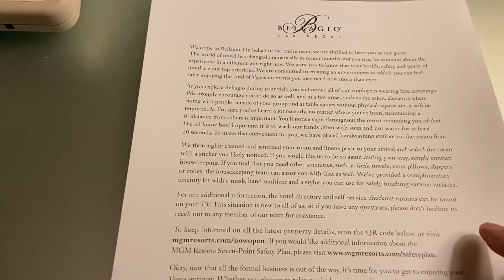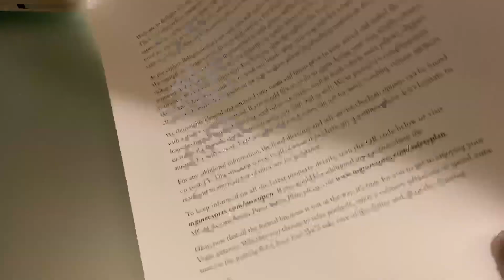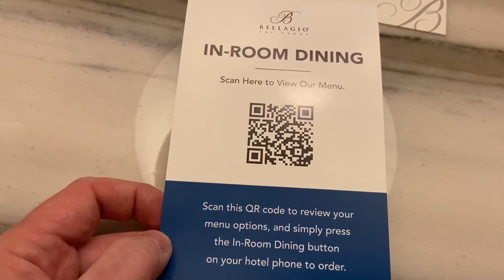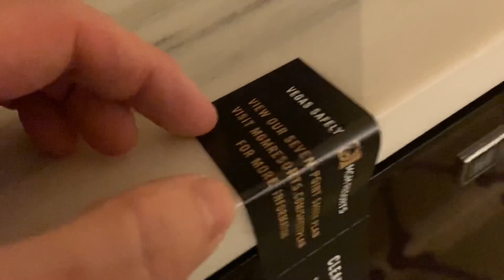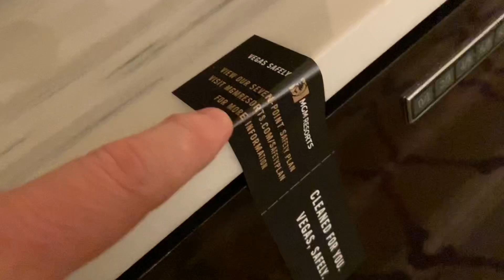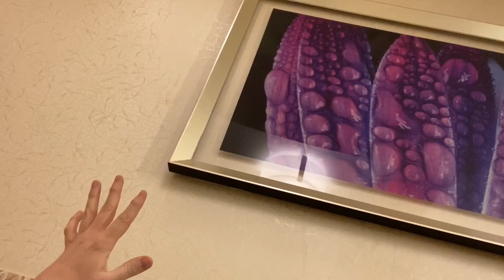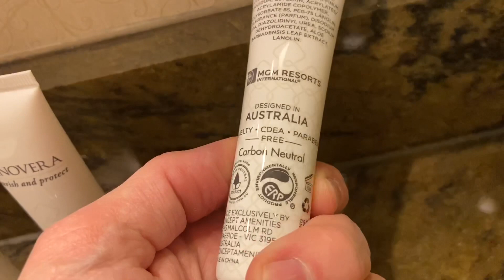Bellagio Las Vegas Resort King - NEW ROOM!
Let’s tour the Resort King room at the Bellagio Hotel and Casino in Las Vegas.